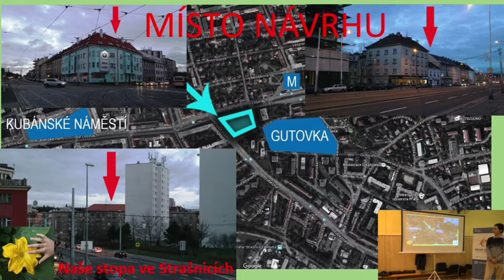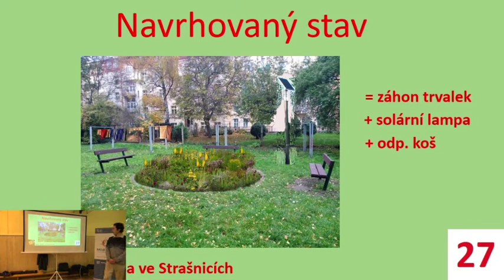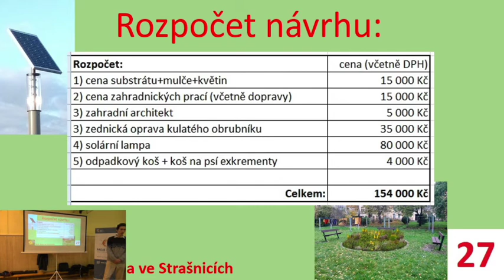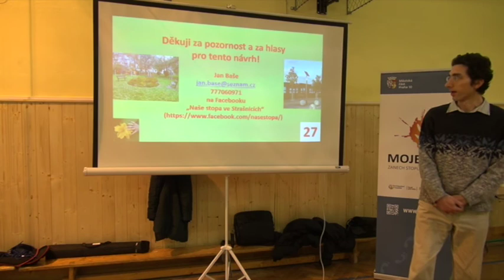27 - Chceme víc než lavičky!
Revitalizace vnitrobloku mezi ulicemi Průběžná – V Olšinách – U Vesny – Na Hroudě.